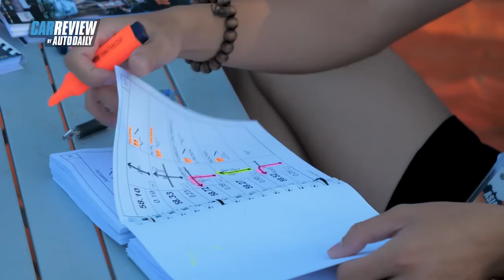Vì sao Mitsubishi Triton được chọn tham gia Giải đua xe Xuyên Quốc gia châu Á (AXCR)? |Autodaily